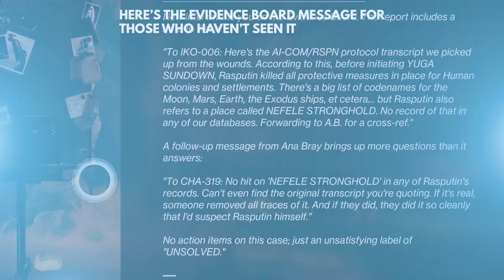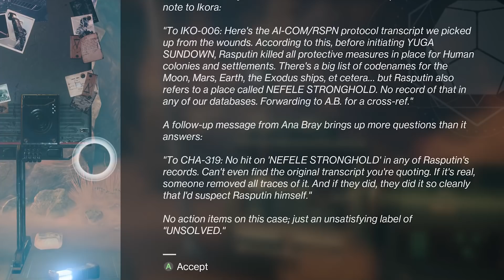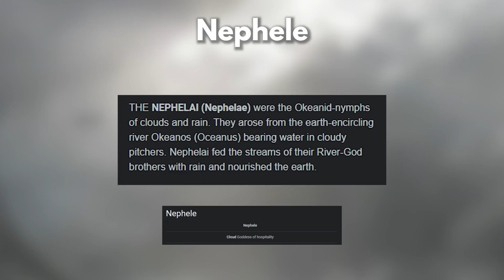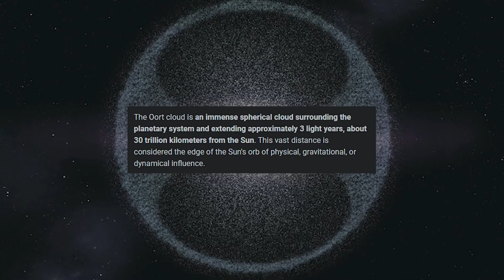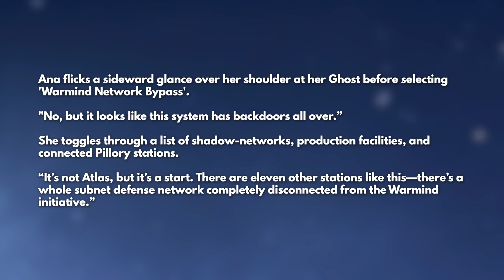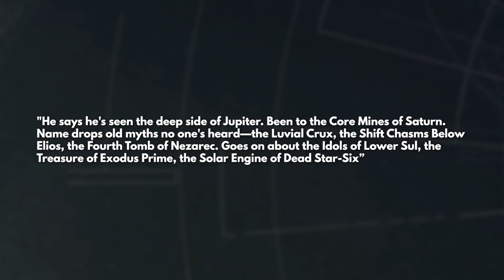Destiny 2 - NEFELE STRONGHOLD! Efrideet’s Group, Cloud Dimension City and Bray Secrets!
Hey Guardians! Today we speculate on what the Nefele Stronghold may be! Is it a physical place like the asteroid 431 Nephele? A digital cloud simulation dimension like the Distributary? We also know Efrideet has a secret group of Guardians in the deep system. Lets discuss!

“Destiny 2 Nefele Stronghold”
“Destiny 2 Nefele”
“Destiny 2 Lore”
“Destiny 2 Rasputin Season”